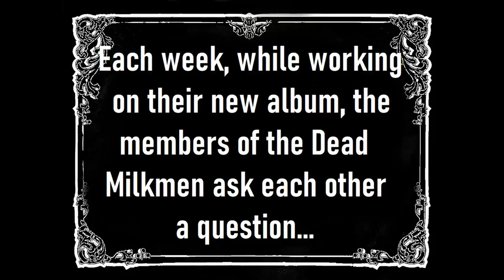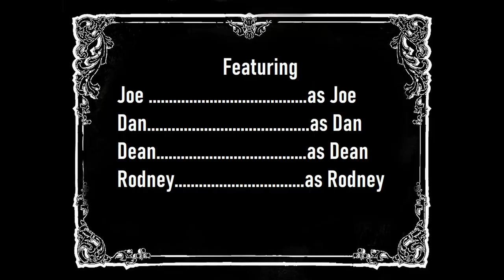Big Questions with the Dead Milkmen: Objectivism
In this episode of "Big Questions with the Dead Milkmen", the band takes a deep dive into the philosophy of Objectivism, first popularized by Ayn Rand in her novel "Atlas Sharted".
What are objects? Where do they come from? Dan ponders the possible psychological effects of Rick Derringer's "Rock and Roll, Hoochie Koo" upon a group of cavemen. Dean provides incite into the subjective nature of objects by lifting a synth with one hand. Joe might actually be a scientist. And Rodney's theatrical agent continues to refuse to return his calls.
Congratulations!  If you've read this far, you may consider yourself to be a super-fan.